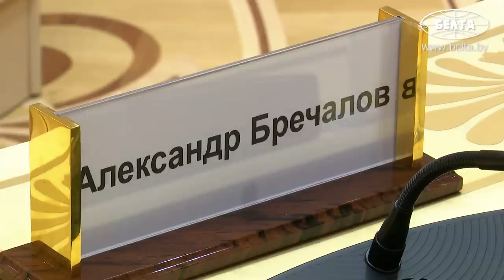Лукашенко: Чего же эта бешеная ракета так развернулась и прошла в обратную сторону?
Лукашенко: Чего же эта бешеная ракета, пущенная украинскими военными (а стреляли на восток – ракеты российские сбивали в направлении востока), что ж она так развернулась и прошла в обратную сторону? Пусть профессионалы ответят на этот вопрос! Так же не бывает! Таких случайностей не бывает!

Президент Беларуси Александр Лукашенко считает, что инцидент с падением ракеты на территории Польши похож на "договорняк". Эту тему он затронул 21 ноября во время встречи с главой Удмуртской Республики Александром Бречаловым.